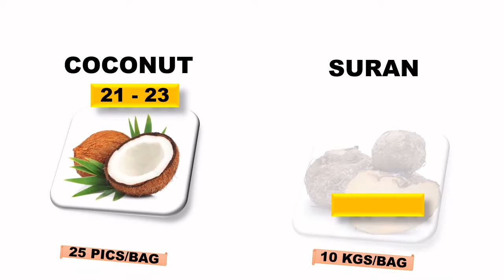Dubai wholesale price #22/06/2022 India fruits vegetables kiswah foodstuff trading LLC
India producer fresh fruits and vegetables daily wholesale price update of  Al-Aweer central Fruits and  vegetable market , Ras al Khor , DUBAI , UAE
KISWAH FOODSTUFF TRADING LLC
Shop no 32, 1st floor, Block no 1, Al-Aweer market ,DUBAI UAE
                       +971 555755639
IMPORTER
WHOLESALE
DISTRIBUTION
FOR EXPORT ORDER